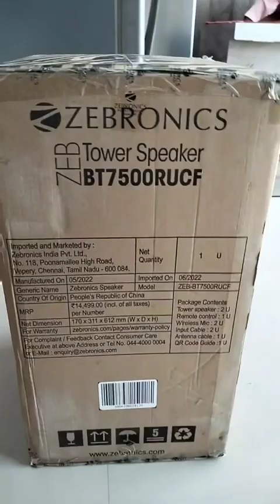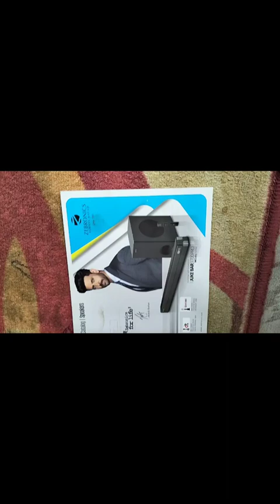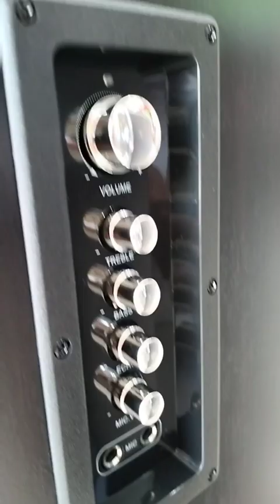Davtz140 Sony Dav-tz140 5.1 Home Theater System DVD Player Black Dolby Digital, Dolby Pro Logic DVD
Davtz140 Sony Dav-tz140 5.1 Home Theater System DVD Player Black Dolby Digital, Dolby Pro Logic DVD+RW

bluetooth speaker
bluetooth speakers
portable speaker
best portable bluetooth speaker
best portable bluetooth speakers
best speaker
bluetooth speaker 2024
earfun uboom
best budget bluetooth speaker
earfun uboom l
portable bluetooth speaker
how to
bluetooth speaker review
livon bluetooth speaker
best bluetooth speakers 2025
bluetooth speakers 2025
best portable speaker
speaker
top
best bluetooth speakers 2024
best portable bluetooth speaker 2024
bluetooth speakers 2024
best portable bluetooth speakers 2024
best portable speaker 2024
best
portable ⚡⚡bluetooth speaker boat stone 190
sonos move 2
best outdoor speaker
smart picked
ultimate ears wonderboom 3
jbl clip 5
best bass bluetooth speaker
logitech
logitechg
best portable speaker 2025
best speaker 2025
best bluetooth speaker 2025
best jbl speaker
best speakers 2025
sonos bluetooth speaker
marshall bluetooth speaker
sony bluetooth speaker
bose bluetooth speaker
jbl bluetooth speaker
best bluetooth speaker for home
best portable speaker with bass
best sounding bluetooth speakers
best small bluetooth speaker
best outdoor bluetooth speakers
astro
ultimate ears
hit songs
wireless ultra portable bluetooth speaker
jbl go 3
wireless speeker
best bluetooth speaker under 6000 rs in india
bluetooth speaker under 10000 rs in india
bluetooth speaker under 7000 rs in india
earfun uboom slim
earfun speaker
earfun uboom l bluetooth speaker
earfun bluetooth speaker
earfun uboom slim bluetooth speaker
earfun uboom l review
awei y526
unboxing new speaker
speaker vlog
mr naben gadget
best gadgets
best gadgets 2024
naben gadget
bluetooth speaker price in bangladesh
awei y669 bluetooth speaker
awei 887
y280
ka16
awei y669
awei bluetooth speaker
awei new speaker price
nabenvlogs2.0
nabenvlogs
the best bluetooth speaker
speaker under 1000
speaker bluetooth
portable speaker bluetooth
best soundbar
best portable speakers
best portable speaker under 5000
best bluetooth speaker in sale
unboxing video
unboxing review
unboxing experience
speakers
sound quality
portable sound
portable audio
party speaker
music test
live sound test
gadgets
dj gear
dj equipment
cheap dj equipment
budget dj equipment
bluetooth sound
bluetooth audio
bluetooth
best dj speakers
best dj speaker
best dj equipment for beginners
best dj controller
awesome tech
audio review
streamlabs
jaybird
affordable portable speakers
select 4 go soundcore
select 4 go review
select 4 go
mevo
miraenda
ferrofluid
star trek tng
the next generation
anker soundcore review
anker soundcore
soundcore select 4 go
tng
soundcore select 4 go review
raymond strazdas
jbl speakers
jbl partybox club 120 review
jbl partybox club 120
jbl partybox
jbl partybox 120 review
jbl partybox 120
star trek
xiaomi sound outdoor
xiaomi speaker
xiaomi
xiaomi sound outdoor 30w
stormbox blast
boom 2 plus
uboom l
metallic fluid
oluv
oily
80w
60w
skin of evil
whale fall
sound test
uboom x vs
bass test
boombox bluetooth speaker
boombox speaker
best boombox
earfun x
uboom x
earfun uboom x
armus
tribit
soundcore
earfun
nasa
erin's audio corner
gymcaddy
oluvs gadgets
flossy carter
alan ross
alan ross reviews
custom speaker build
build your own speaker
diy bluetooth boom box
home audio projects
speaker building guide
diy sound system
portable speaker build
best diy bluetooth speaker
speaker enclosure build
bluetooth speaker design
diy boom box tutorial
diy electronics projects
bluetooth audio projects
high-quality speaker build
custom boom box
wireless speaker tutorial
how to build a speaker
diy bluetooth speaker
easy tech
how to make
play from computer
usb audio
connect
pair
link two speakers
link 2 speakers
link together
how to use
controls overview
change language
voice prompts
eplained
ferrofluid speaker
overview
setup
livon
home speaker
bose portable speaker
bose speaker
soundlink home speaker
bose soundlink home bluetooth speaker
nick
support
bose